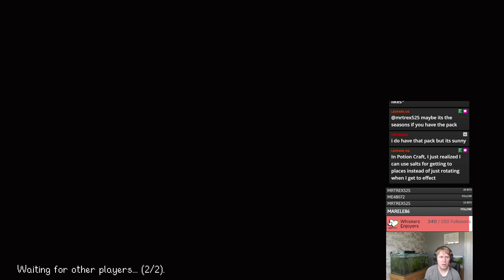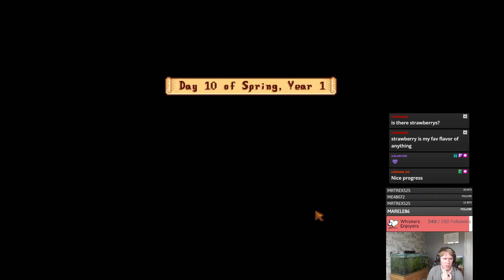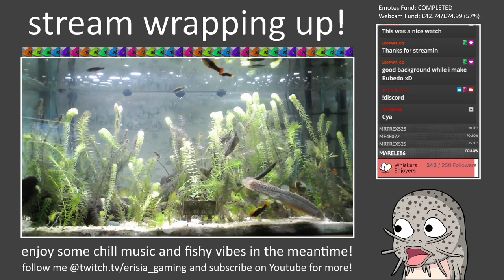Stardew Valley Co-Op! Part #1: Whiskers Farm Origin Story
VOD of part 1 of me trying out Stardew Valley Co-Op! Me and my guest mcdj_cookies have both played Stardew Valley single player for about 200 hours each and have had a lot of fun with it. We haven't played it since around 2020 so we are looking to reach the new content that has been added since then and hopefully make a functional farm in the meantime. This game is very relaxing but can also have a surprising amount of depth to it. If I get time on weekends with mcdj_cookies, we may occasionally continue this.

In this episode, we inherit Whiskers Farm from my dying grandpa and immediately get to work stocking a fish tank with an Eel (it's the closest we've got to the real thing). We then grow our first vegetables, get high from a cauldron in a wizard's den, manage to get started on the Community Centre quests, and do a little exploring in the Mines.